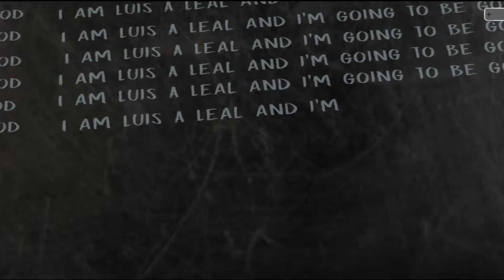EVIL NUN VERSION 1.1 VAN ESCAPE IN EXTREME MODE SPEEDRUN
Hey guys welcome to my channel and today I will try to escape from EVIL NUN and also try to complete the van escape in 10 minutes also in extreme mode